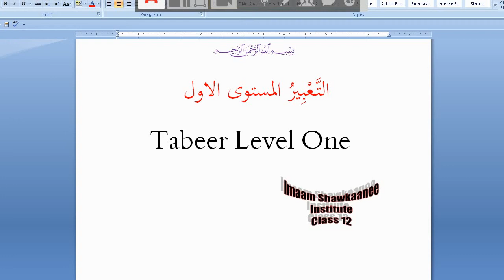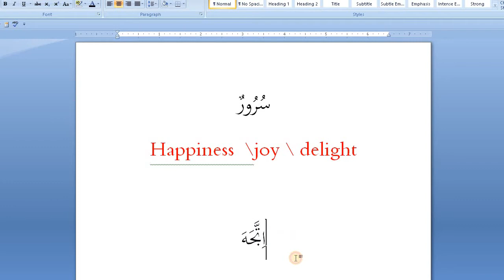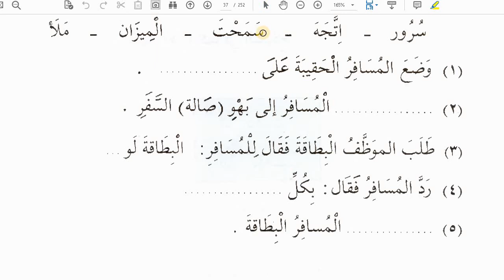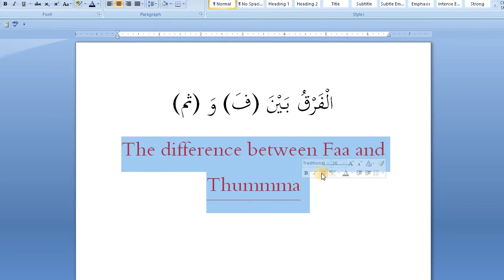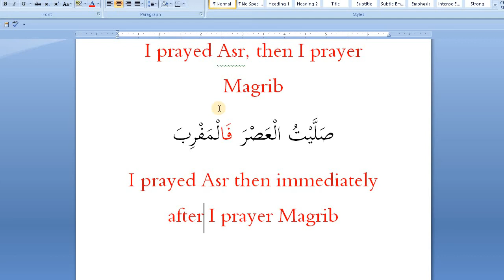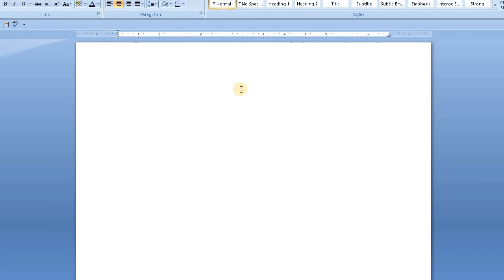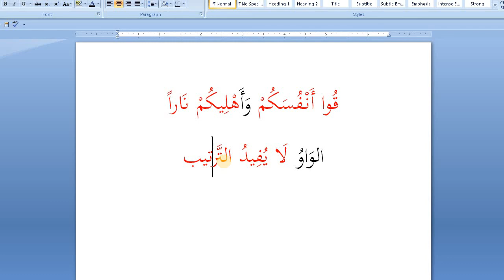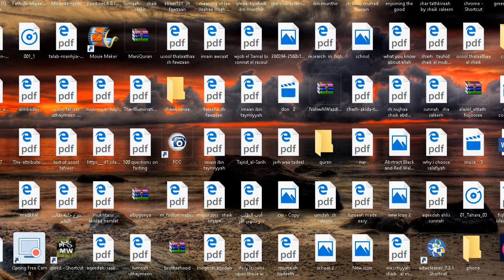Tabeer Book level One class #12